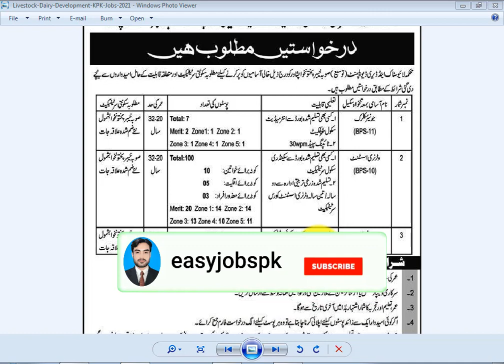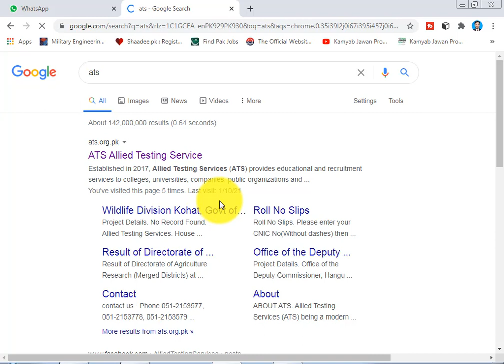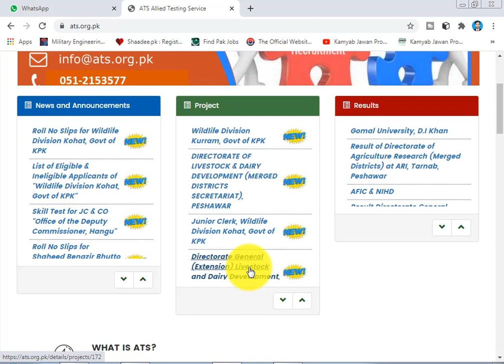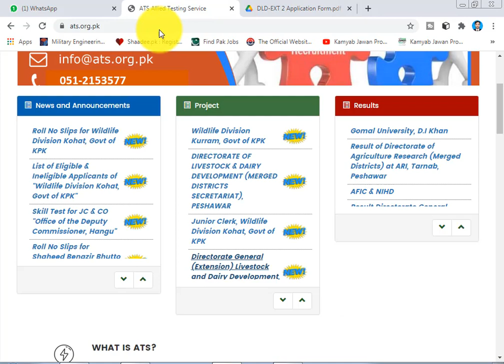Livestock & Dairy Development Govt Jobs 2021 ATS Application Form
Education: Middle, Matric, Intermediate

Company: Livestock and Dairy Development KPK

Location: Peshawar

Last Date: January 24, 2021

Address: Directorate General, Livestock and Dairy Development KPK, Peshawar

Explore “Livestock & Dairy Development KPK Jobs 2021 ATS Application Form”. Livestock and Dairy Development KPK invites applications from eligible candidates who possess the domicile of KPK/Merger Areas. Livestock & Dairy Development KPK, Peshawar has required the services of eligible individuals who possess the resident certificate and requisite qualifications. It invites applications for making recruitment against the careers of Junior Clerk (BPS-11), Veterinary Assistant (BPS-10), and Daftri (BPS-06). These government jobs are open for recruitment through the Allied Testing Service (ATS), Islamabad. All details, Job Application Form, and Fee Deposit Slips are available on the ATS website, i.e.

Livestock & Dairy Development KPK Jobs 2021

Vacant Positions:

Daftri

Junior Clerk

Veterinary Assistant

The applicants can download the Job Application Form and online fee deposit slip via the ATS website, i.e.

The application fee can be submitted in any online branch of HBL/Silk Bank.

The filled ATS Application Form must reach the ATS address, i.e. H#171-G, St-36, F-10/1, Islamabad.

The deadline for the closing of the recruitment is January 24, 2021.

No TA/DA is admissible.

Government employees must apply through the proper channel.

Eligibility Criteria:

Intermediate/Matric/Middle or equivalent qualifications.

Only KPK/Merged Areas Domiciled candidates are eligible to apply.

The quota for Male, Females, Minorities, and Disabled persons is specific.

Allied Testing Service (ATS), Islamabad:

Address: H#171-G, St-36, F-10/1, Islamabad.